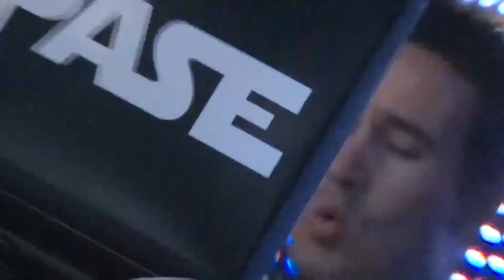I am going back to Club DJing || It's been long time coming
Man, this past weekend my DJ spark was reignited. Dropping an impromptu set at the Catch One was a sign - I must get back into the night club scene, pronto!
I started Djing in 2001, while living in Sydney, Australia. After moving to Los Angeles, I started actively playing club gigs in the early 2010s.  Then I got into the easy money gigs (birthdays, weddings, bar-mitzvahs, New Years) that were paying 10x than the nightclubs. I had 100x more fun at the nightclubs, but I went for the money. Lesson learned.
Fast forward 10 years, I went on a journey searching my own sound, the Sound of Spase. I honed my music production skills (shout out to ICON COLLECTIVE, best music production school on the planet) and released a ton of original productions and remixes in every possible dance genre.
This past Saturday I got to taste the nightclub vibe as a DJ again. It was invigorating. That natural high was back. I was riding the beat with the crowd. Being in the moment was magical. It was like I haven’t been gone for a day.
It's time to play music. The time is NOW because now is the only time there is.